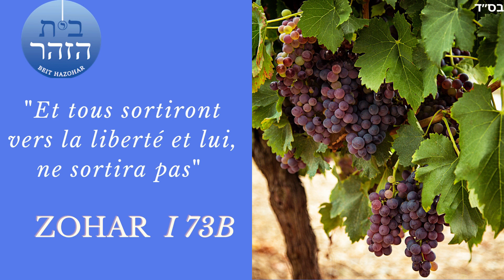6 La vigne de Noé- Zohar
La faute de Ham et Canaan
Les fautes de l'homme
La  faute de David et Batsabée
Zohar I 73b
Retrouvez ce texte en version bilingue sur notre site de cours